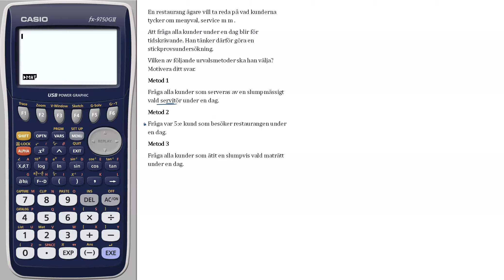Ma1abc vux 4405 Statistik Matematik 5000+ 1abc Vux för reviderad ämnesplan